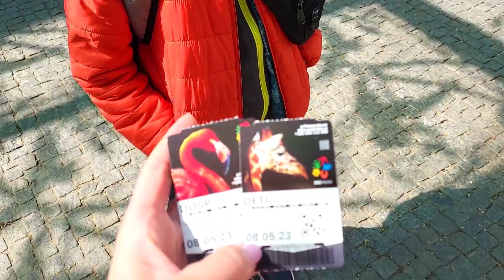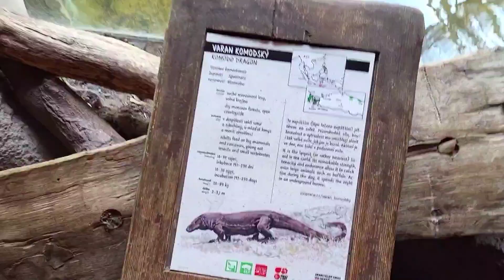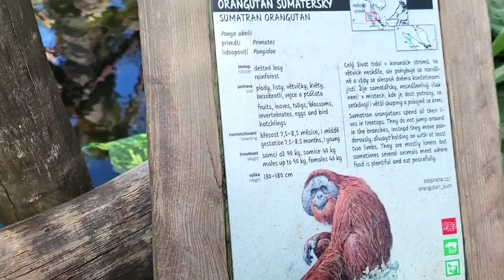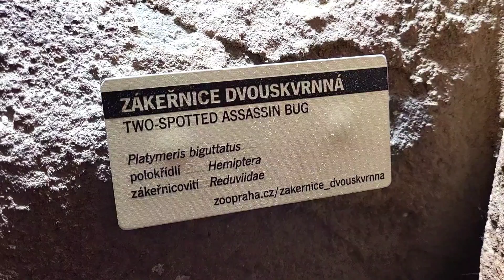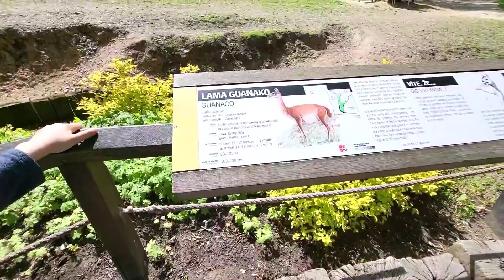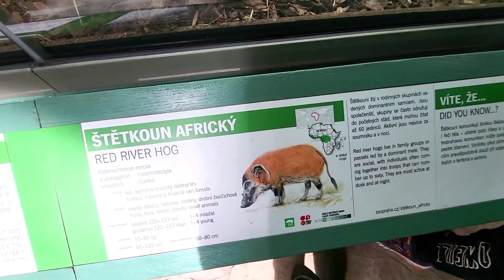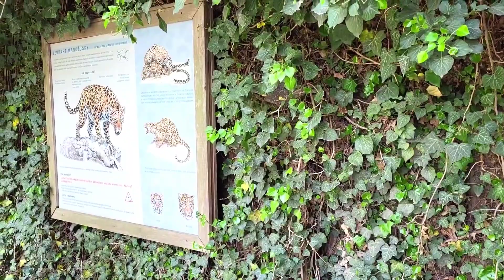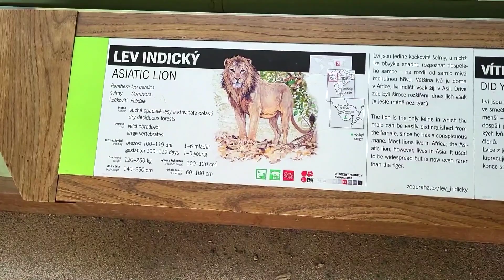Зоопарк Прага / ZOO Praha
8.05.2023 Відвідали один з найбільших по площі та найбагатших своїм різноманіттям тварин - Празький ЗООПАРК! Ми багато де бували, та сюди однозначно варто сходити, так як деяких тварин можна побачити тільки тут!